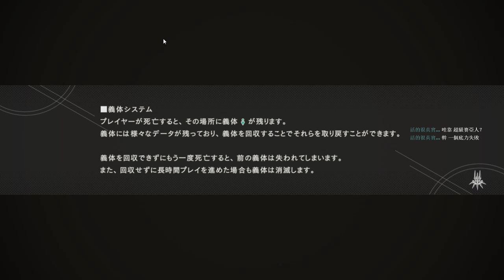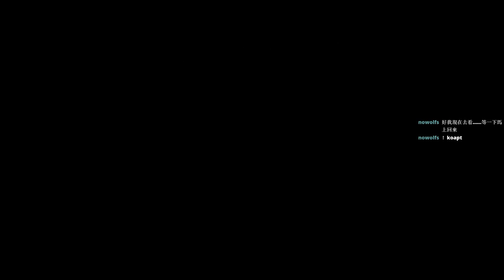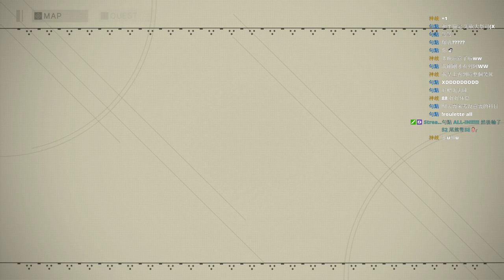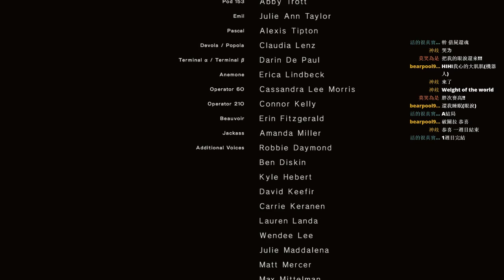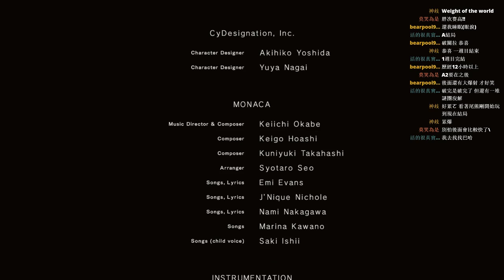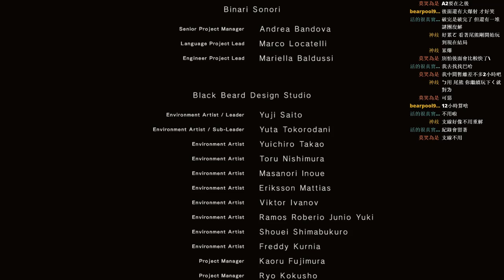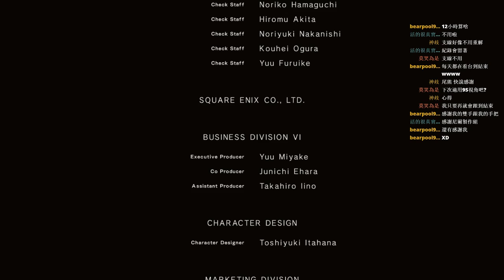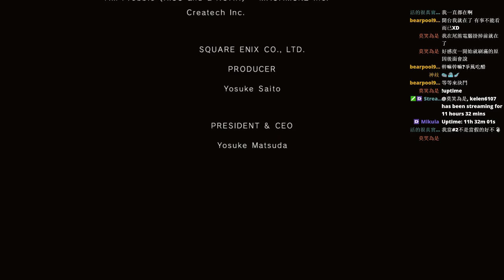【尾熊】尼爾NieR:Automata 一周目 part2